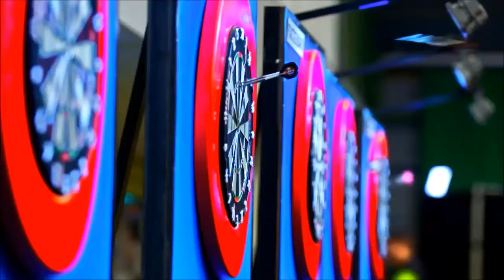The lowdown on the PDC UK Open Qualifiers - ITV Feature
Darts journalist Dan Dawson explains how the UK Open Qualifiers work as the ITV cameras come to Rileys Victoria. Clip courtesy of ITV and The Darts Show